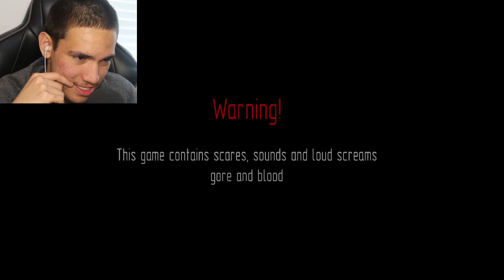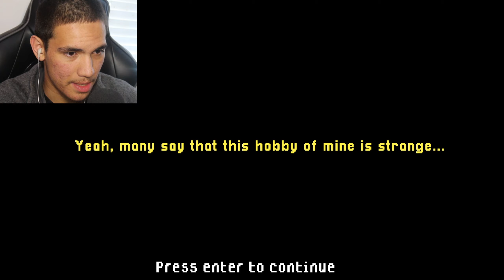Smiling man is going to get you